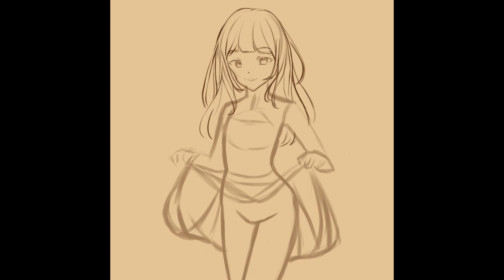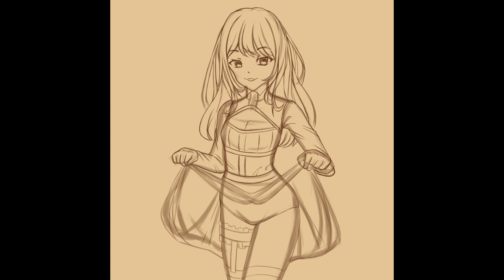[Krita Speedpaint] Lift skirt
Software used:
Krita - Drawing and recording
Shotcut - Editing